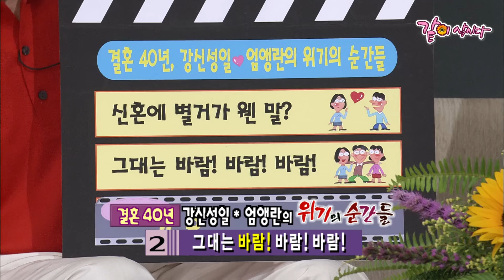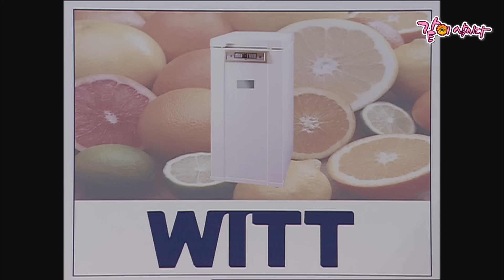[행복채널] 로맨스여 영원하라 신성일 엄앵란의 결혼 40주년|KBS 2003.07.17. 방송